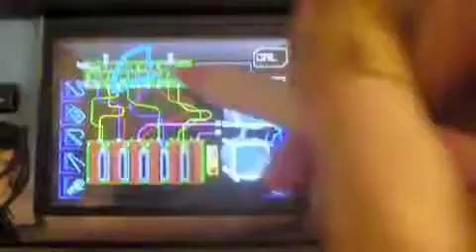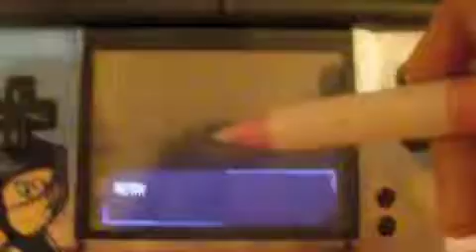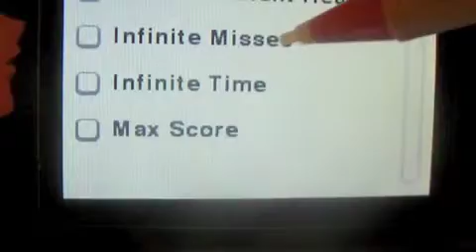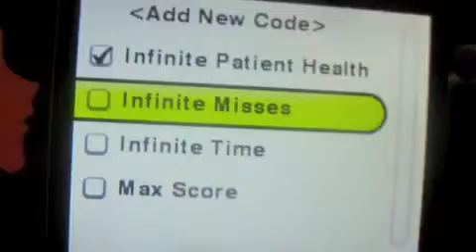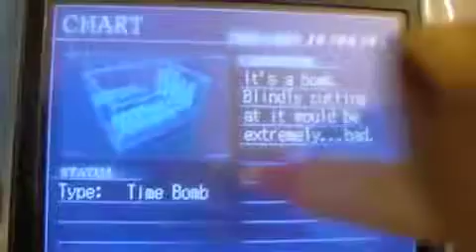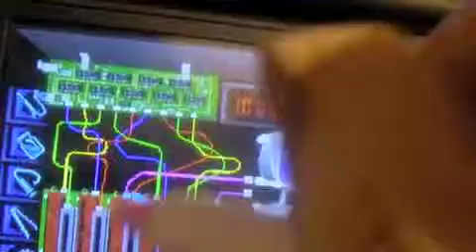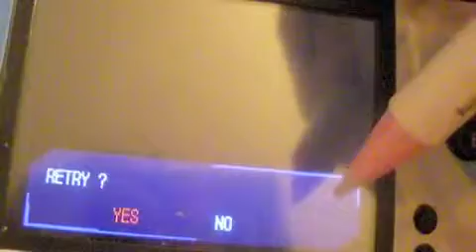action replay plus trauma center equils crazy results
this is the beginning of a video series that im calling the horror of the action replay ds, these action replays r realy evil and they harm ur  gameing systems, i magorly payed the price by getting mine and i ended up breaking it today cause it destroyed my pokemon silver game that i got for my birthday so dont buy a action replay ds or any action replays cause there nothing but trouble
note i don't own trauma center it belongs to nintendo